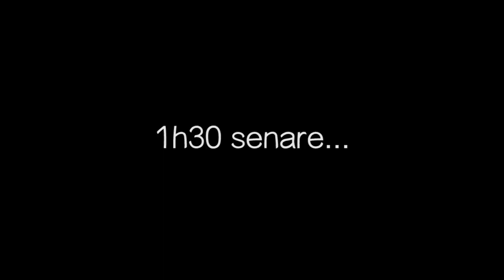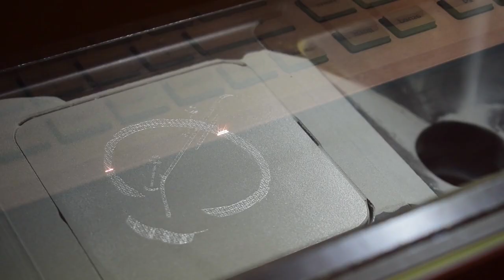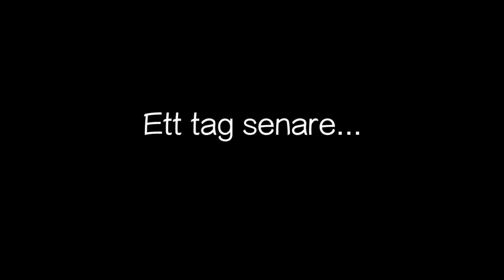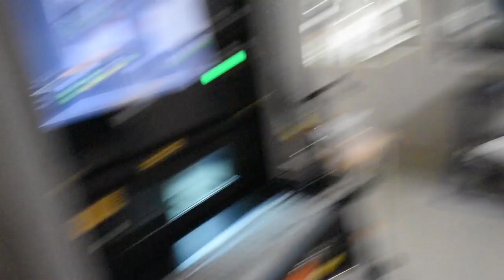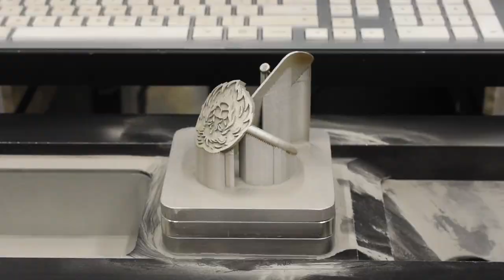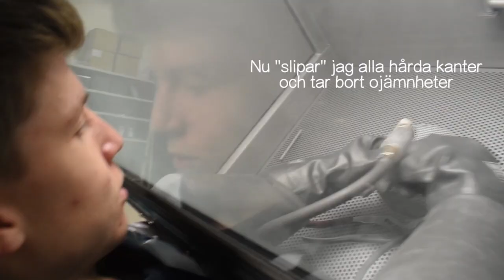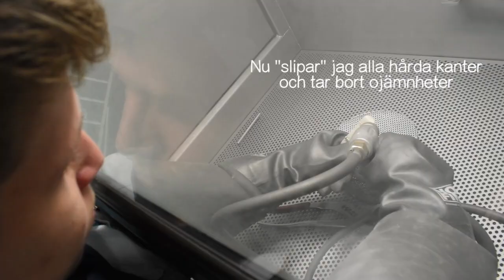VLOG｜3D Skrivare & Coola maskiner!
*I samarbete med Sandvik*
Idag åker jag och några andra från Splay och hälsar på Sandvik! Där prövar jag och Frida deras stora & coola maskiner och skriver ut våra egna saker!

Tävlingsvillkor

Hur man är med och tävlar
För att vinna "min produkt", kommentera vad du hade velat tillverka hos Sandvik och tagga kommentaren med sandvikDIY.

Tävlingsbeskrivning

Tävlingen pågår till och med den 11 December 2016.

Du måste vara minst 13 år för att delta i tävlingen. Om du är under 18 år måste du ha målsmans samtycke för att delta.

Vinsten
Metall 'fingerboard'

Så meddelar vi vinnaren och levererar vinsterna:
1. Splay kontaktar vinnaren genom att svara på kommentaren.
2. För att kunna ta del av vinsten måste du skicka din korrekta hemadress till Splay när de kontaktat dig. Det gör du genom att svara med din mailadress till kontaktpersonen på Splay.
3. Vinnaren kommer få produkten levererad hem.

Juryn består av representanter från Splay. Eventuell vinstskatt betalas av vinnaren. Vinsten kan inte bytas ut mot kontanter eller något annat.

Genom att delta i den här kampanjen godkänner du ovanstående regler och villkor. Anställda på Sandvik (samt deras anhöriga) får ej delta i kampanjen.

Hej! Jag heter Hugo. Kallas Teryos. Min YouTube kanal är här för att underhålla och att göra er glada. GTA V är just nu huvudfokusen på min kanal. Det är ett av mina favoritspel och ni verkar älska mina GTA V videos :)